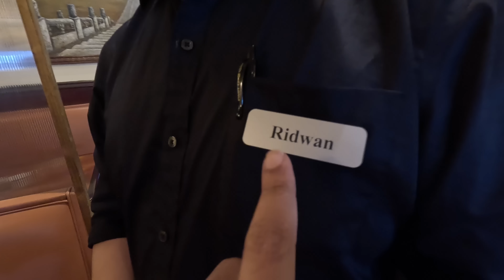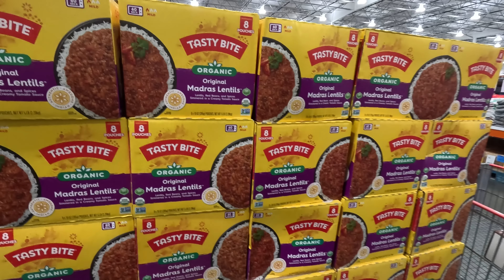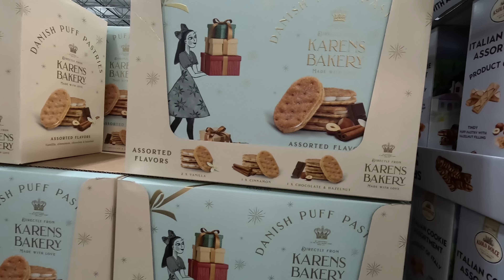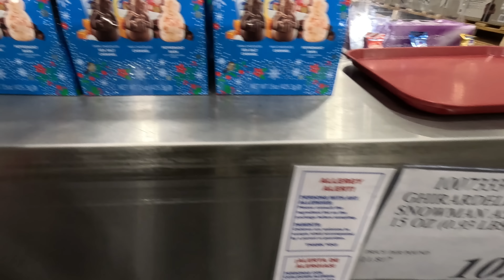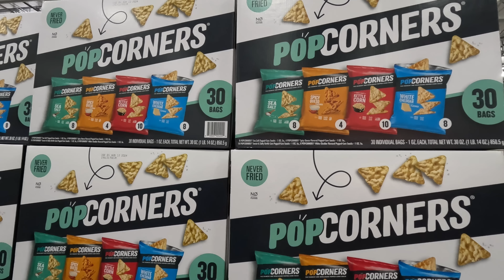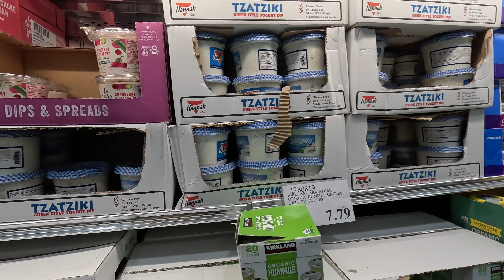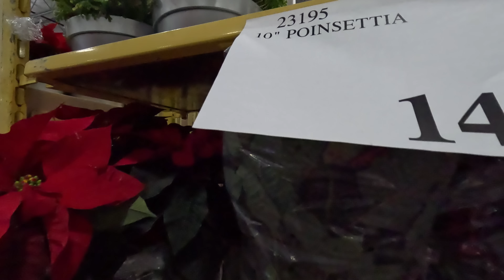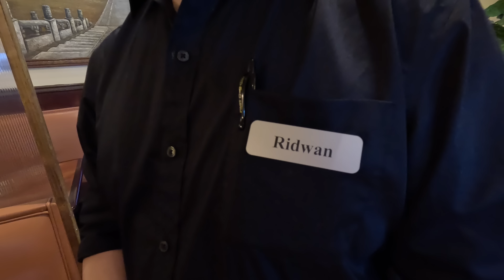Holiday Shopping with wife | Meet my twin?